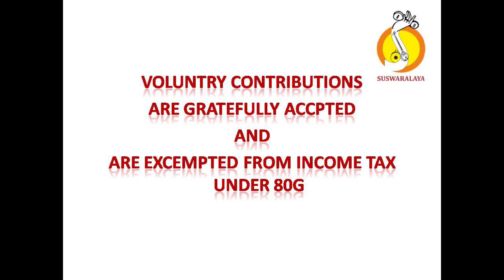1 ABHIMANAMENNEDU-BEGADE-ADI-PATNAM SUBRAHMANYA AIYYAR